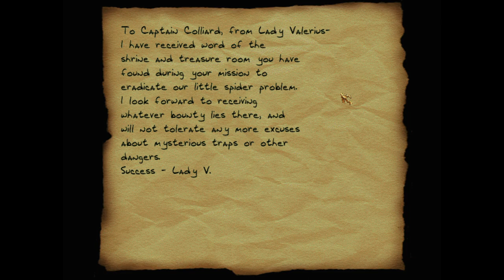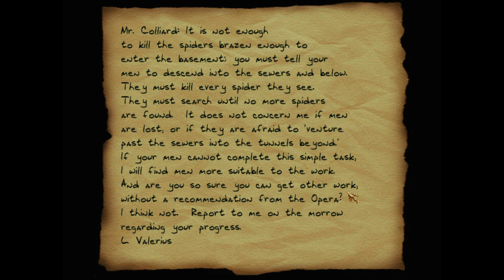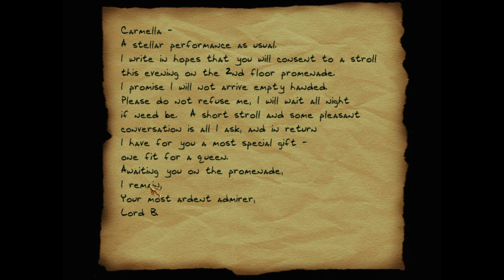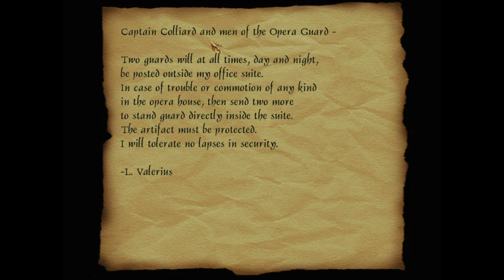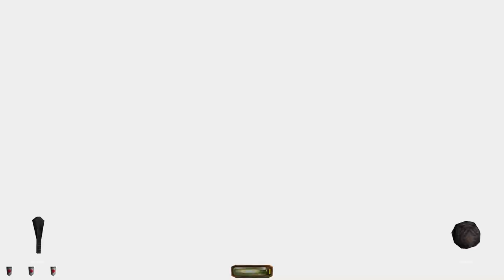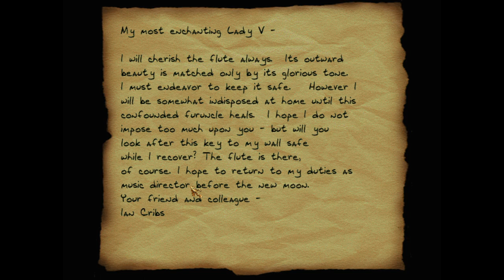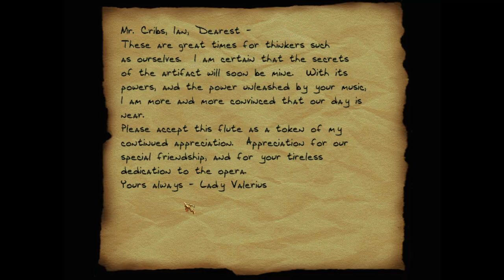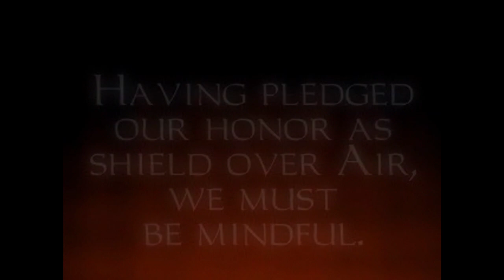Let's Play Thief Gold Pt 10 | Song of the Caverns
Fellow Hammers! By the Builder's grace, lend me thine aid

As a young orphan, picking pockets on the street of "The City" Garrett happens upon a cloaked and mysterious man in the crowd, after being caught trying to steal from him, the man (impressed with Garrett's skills) asks if Garrett would like to join the order of the Keeps, to learn their skills and to have a home. After what Garrett terms "a long education" he ultimately rejects the order of the Keepers, and instead uses they what they taught him in stealth and subterfuge to quickly become the City's greatest thief. When Garrett is contracted to steal a relic known only as "the eye" from a wealthy, eccentric client, he will undertake a series of difficult jobs, from a Haunted Cathedral, to a lost subterranean city to an abandoned opera house. Along the way Garrett may find that some stones are  better left unturned.

Thief!  One of Looking Glass Studios tentpole achievements, one of the first true stealth games ever made and one of the greatest gaming series of all time. While the first entry isn't my personal favorite, it still stands as one of the greatest games of all time. Establishing much of the lore and backstory referenced in the rest of the trilogy and containing a few of the series best missions, this entry is a must play for any Thief of LGS fan, so join me, get IMMERSED in this thieving SIMULATION, and enjoy this lets play of Thief: The Dark Project (Gold) TAFFERS!